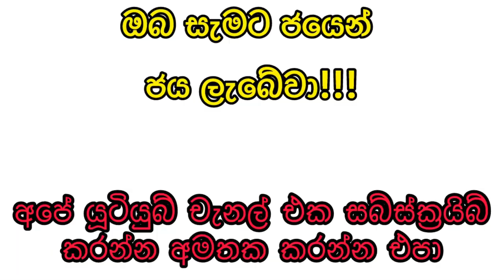Shanida 4632 2024.06.07 Today Lottery Result nlblotteryshow shanida #4632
9 to 10 p.m. through this YouTube channel. ada kotipathi
lagna wasana
super ball
shanida kapruka
supiri dhana sampatha
sasiri
jayoda
sanwardana wasanawa
govisetha
handahana
jathika sampatha
mahajana sampatha
mega power
dana nidanaya
nlb
dlb
shanida today
kapruka today
supiri dhana sampatha today
govisetha today
handahana today